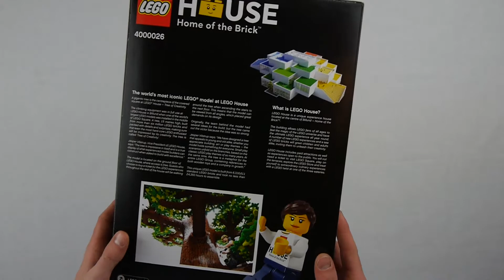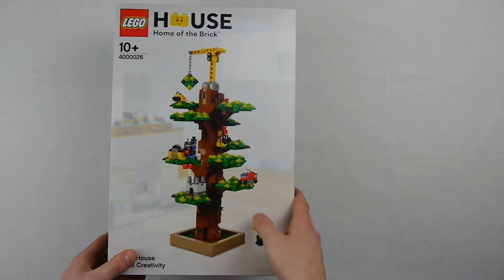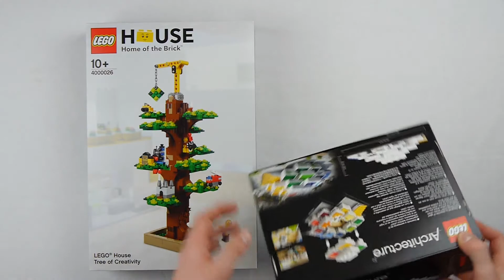Haul # 2 Lego House Lego Store Billund Haul [ Pick a Brick; 4000026; 21037] SPACE BRICKS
Ich war am 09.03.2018 beim Modular Building AFOL Event im Lego House und habe natürlich im dortigen Lego Store ein bisschen eingekauft.